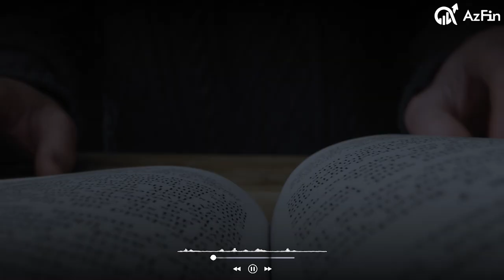Series sách nói tài chính - Thịnh vượng tài chính tuổi 30 ( Phần 8 )